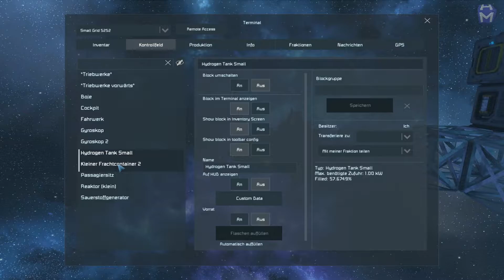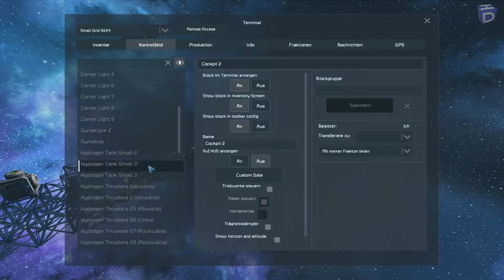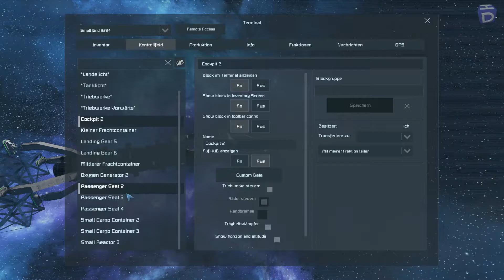Space Engineers Staffel 2 #38 Vorläufige Station im All *PC/FHD/60FPS/DE*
Herzlich Willkommen zurück zu Space Engineers.

Es handelt sich hierbei um ein Exemplar des Survival-Sandbox-Crafting-Genres,
welches sich noch immerim Early-Access Status befindet. Wir spielen hier im Multiplayer
zusammen und versuchen zu überleben gegen die Kräfte der Galaxie und um Hauptsächlich zu bauen.
Guckt es euch einfach an, wir würden uns sehr freuen, wenn ihr uns einen Daumen dafür gebt oder

Viel Spaß beim Zuschauen von Space Engineers hier auf MicroHazarD-TV.